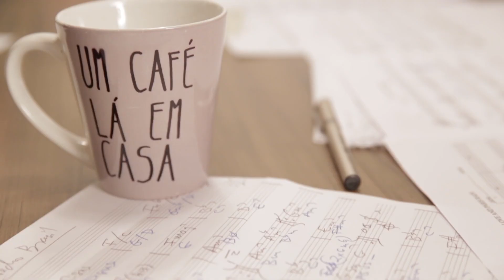Making Of | Karol Guaitolini e Nelson Faria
Confira os bastidores do programa Um Café Lá em Casa com Karol Guaitolini